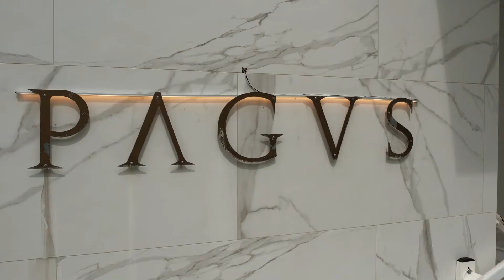Corrado e Monia 04 09 2022